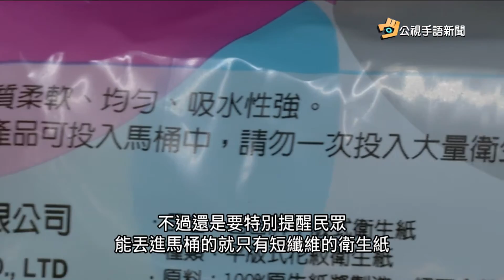20170315 公視手語新聞 環署6月起 全國公廁實施衛生紙丟馬桶